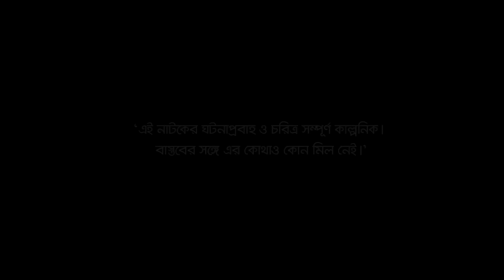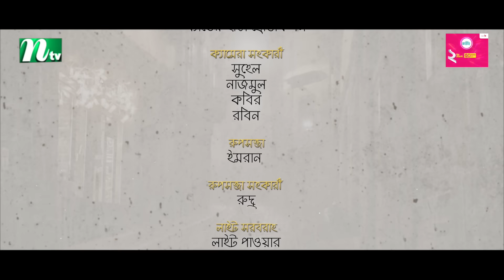ভালোবাসার অলিগলি | EP 134 | Marzuk Russell | Tanzika | Pavel | Valobashar Oligoli | Drama Serial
Bangla Natok ‘Valobashar Oligoli’ is starring Marzuk Russell, Kachi Khandaker, Shamima Nazneen, Tanzika Amin, Ishtiaq Ahmed Rumel, Saidur Rahman Pavel, Sohail Tawfiq, Nayma Alam Maha, Sinthia Islam, Masud Harun, Hanif Palawan, Shahriar Shuvo and many more. New Bangla Natok ‘Valobashar Oligoli’ is Directed by Sagar Jahan.

Bangla Drama Serial:  Valobashar Oligoli (ভালোবাসার অলিগলি)
Episode: 134
Script & Director: Sagar Jahan (সাগর জাহান)

Casts :

Kachi Khandaker (কচি খন্দকার)
Shamima Nazneen (শামীমা নাজনীন)
Tanzika Amin (তানজিকা আমিন)
Ishtiaq Ahmed Rumel (ইশতিয়াক আহমেদ
রুমেল)
Saidur Rahman Pavel (সাইদুর রহমান পাভেল)
Sohail Tawfiq (সোহেল তৌফিক)
Nayma Alam Maha (নায়মা আলম মাহা)
Sinthia Yasmin (সিনথিয়া
ইয়াসমিন)
Masud Harun (মাসুদ হারুন)
Hanif Palawan (হানিফ পালোয়ান)
Shahriar Shuvo (শাহরিয়ার শুভ)